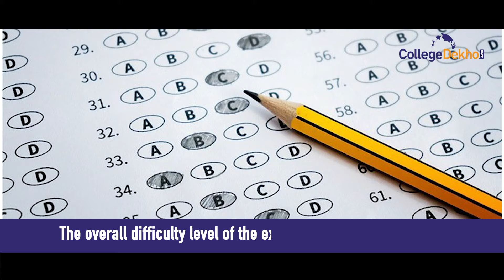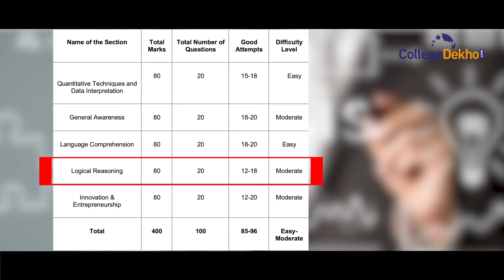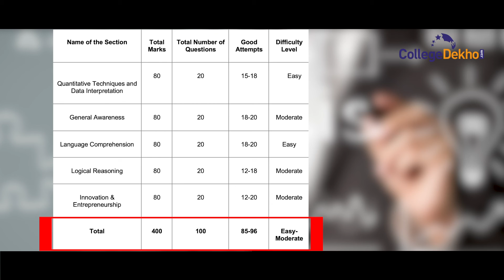CMAT 2022 Exam Analysis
CMAT 2022 was conducted on April 9 from 3-6 pm. The overall difficulty level of the exam was moderate/ easy. Only a few questions were tricky and the overall paper was doable. DI section was lengthy. Let's find out more about CMAT 2022 exam analysis in this video.